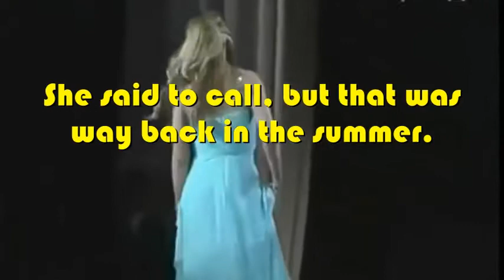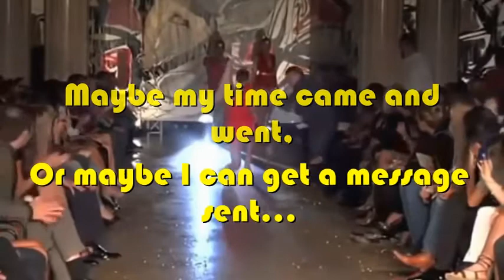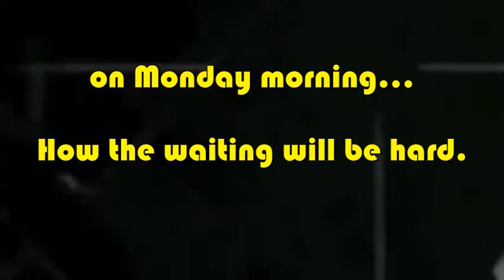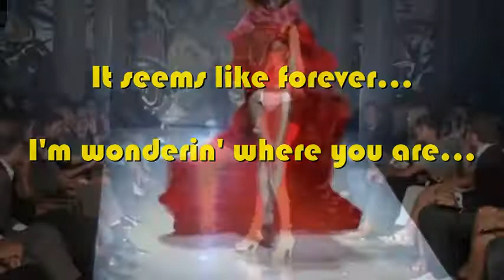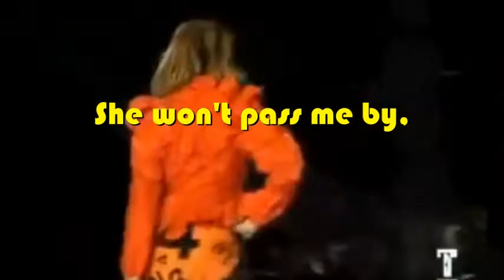Waiting on Monday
Every Monday there's a girl who passes my way,
She walks alone in the middle of the day,
One time we talked, I got her name, I got her number,
She said to call, but that was way back in the summer,

When she passes by,
I want to tell her that's no lie,
Maybe my time came and went,
Or maybe I can get a message sent,
It's Sunday still, and I'm waiting on Monday, again,

I'll write a note, a couple of lines, a couple of phrases,
But somehow my words, they turned into pages,
At the end I said to meet me, outside behind the schoolyard,
On Monday morning... How the waiting will be hard,

When she passed me by,
Didn't think I even caught her eye,
Did she hate the words that she read?
Or maybe she sent a message instead...
Look on the phone, the message says... "Waiting to send..."
Shit!

It's a Monday, I know she'll be passin' my way,
In my head, all the things I want to say,
I'm waiting here, outside behind the schoolyard,
Seems like forever, I'm wondering where you are...

She wont pass me by,
I'm gonna tell her that's no lie,
I know she liked the words that she read,
She told me last night in a message sent,
It's Sunday still... I'm waiting for Monday...

It's Sunday still,
And I'm waiting on Monday again...